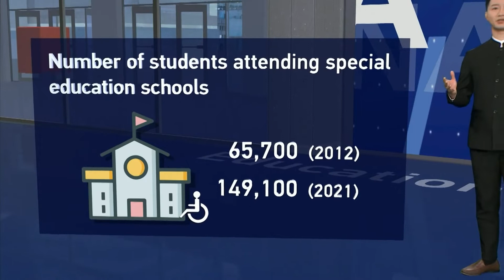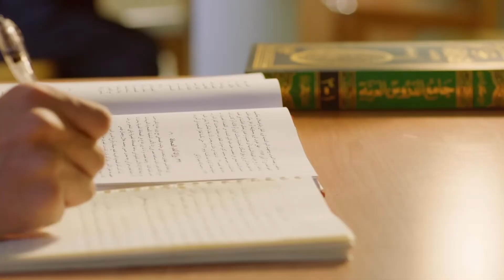China By Numbers EP8: Education System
A more educated population, a more inclusive system and a wider range of choices for students. Those are just some things China has achieved in the past decade as it worked to improve the education system. We look back at the progress.